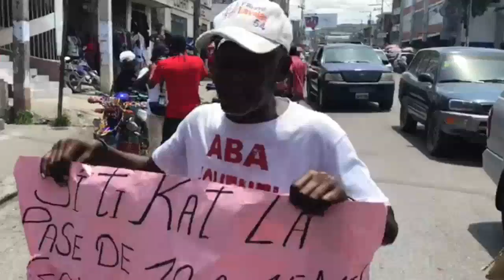Flash! Gwo DESIZYON Ap Pran La Pou LETA Mete Tout BANDI Ak ZAM Anba Kòd Nan PEYI a